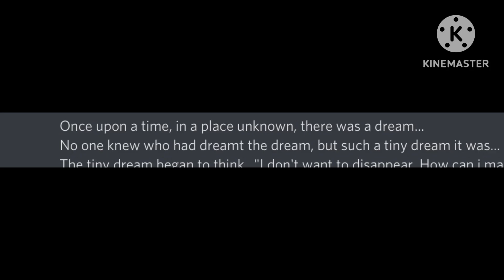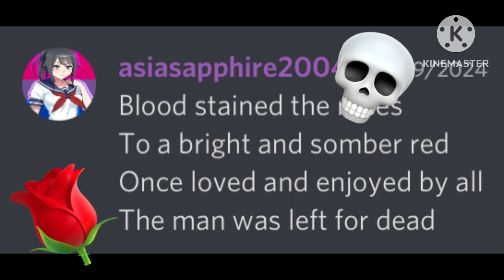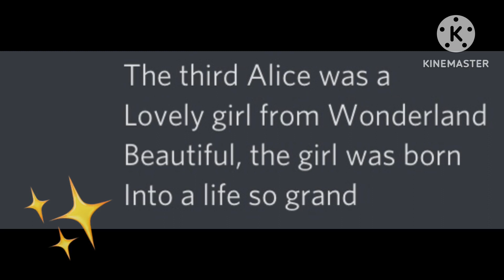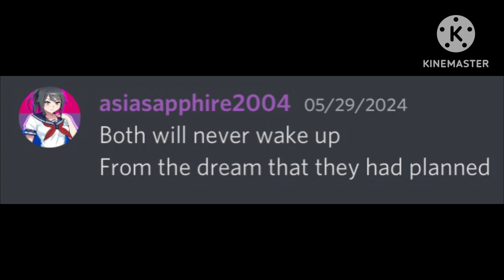Discord Sings Alice Of Human Sacrifice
Inspired by many users.

Shoutout goes ​to @asiasapphire2004​⁠​⁠​⁠​⁠​⁠​⁠​⁠​⁠​⁠ (She started this idea! :D) for being involved in this masterpiece X)

I don’t own the music or anything else in this video. They go rightful to Yugami-P.

Alice of Human Sacrifice © Yugami-P

GIF from Higurashi